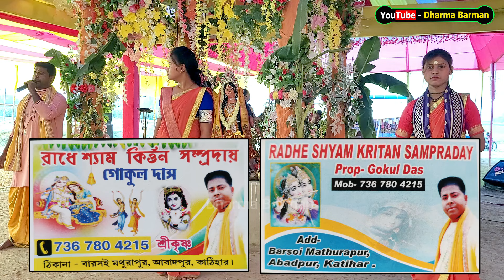कृष्ण जाप मंत्र | Hare Rama Hare Krishna | Radhe Shyam Samproday | Gokul Das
कृष्ण जाप मंत्र | Hare Rama Hare Krishna |
Radhe Shyam Samproday | Gokul Das

Bangla Horinam
Bangla Kirton
Hare Krishna
Hare Krishna
Krishna Nam
Bhakti Sangeet
Kirtinayas
Radhe Radhe
Radhe Gobinda
Mayapuri Kirton
Jai Radhe
Maha Mantras
Kartiniyas
Astaprahar
Radhe Radhe
RadheKrishna
devotional song
4K VIDEO
4K Hare Krishna
Hare Krishna 4K
রাধে রাধে
Krishna Bhakti 4K video
GourHori
Daily Devotional

Bangla Horinam
Bangla Kirton
Hare Krishna
Krishna Nam
Bhakti Sangeet
bhaibehan kirton
Kirtinayas
Radhe Radhe
Radhe Gobinda
Mayapuri Kirton
Hare Krishna Maha Mantras
Hare Krishna
Bangla Kirtan
Horinaam
Bangla Kirton
Shree Krishna
Naam Kirtan
Naam Kirton
Krishna Naam
Sweet Melody Hare Krishna
Maha Prabhu
Astaprahar gaan
Hare Krishna Gaan
Radhe Krishna
bangla kirton
bangla gaan
mayapurkirton
krishnasudhama
devotional songs
Bhakti Bhajan
4k hare krishna
latest 4k hare krishna
maha mantras video
best krishna nam
maha mantras
Daily Devotional
Probhati Harinaam
Horinamer fariwala
Hare Krishna devotional song
KIRTON MELA
nam kirtan
Kirton Sandhya Arati
arati video
Girls voice amazing hare krishna
evening Arati
Probhati sure Hare Krishna
Probhati kirton
SHREE KRISHNA SAMPRADAY
BhaberTori